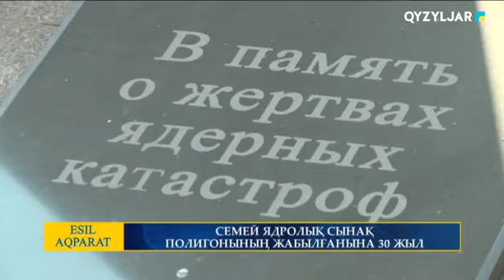СЕМЕЙ ЯДРОЛЫҚ СЫНАҚ ПОЛИГОНЫНЫҢ ЖАБЫЛҒАНЫНА 30 ЖЫЛ